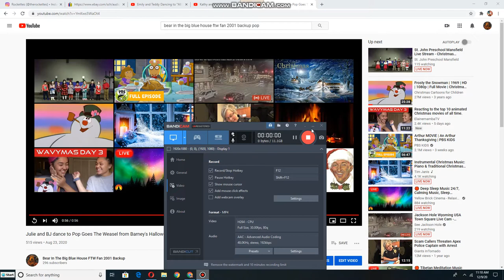Kathy and Her Delightful Dancing Bears dancing to Pop Goes The Weasel